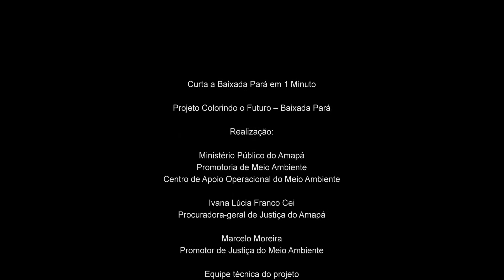Um lindo jardim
experiencia audiovisual curta a baixada Pará em 1 minuto